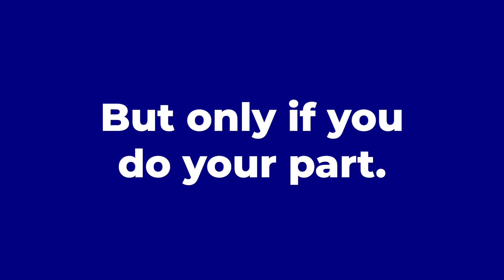The people of Klamath County are getting vaccinated, you should too.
Klamath County Residents are getting vaccinated to do their part in protecting our community from COVID-19. Get vaccinated and help us defeat COVID-19. Getting vaccinated can reduce your risk of severe COVID-19 infection and death to almost 0%. Do it for yourself, do it for your family, and do it for our community. You can learn more about the vaccine and making an appointment